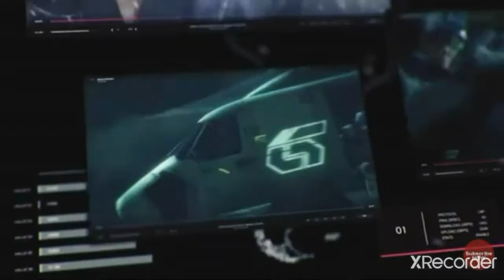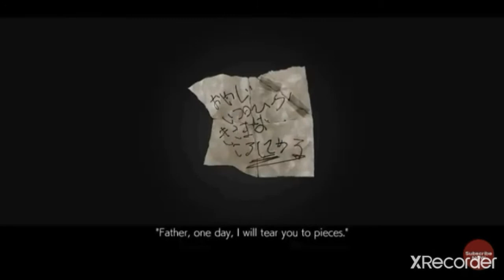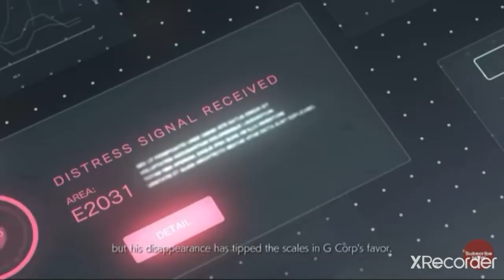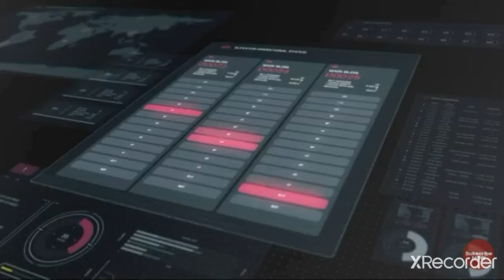TEKKEN 7 (iron man tournament) story mode gameplay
TEKKEN 7 we are a best game use this high take tecnolugi in making best high take graphics and best story enjoyed TEKKEN 7